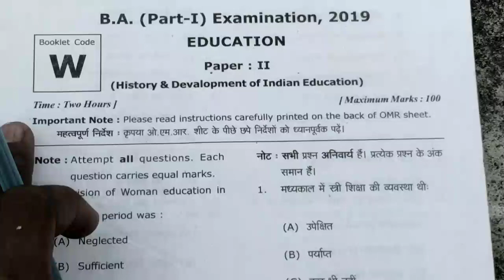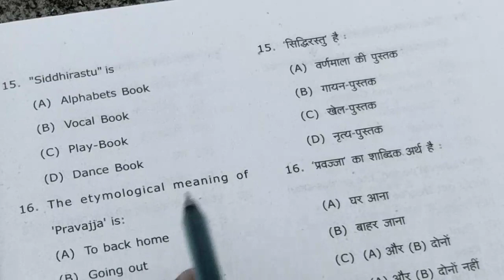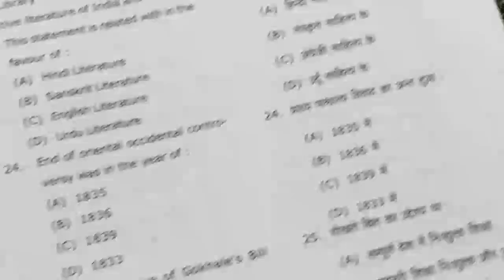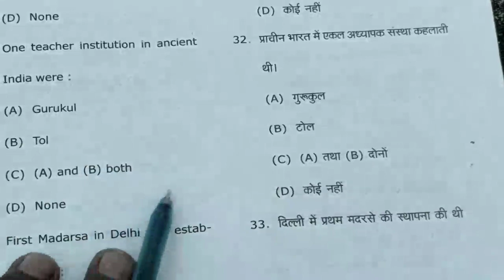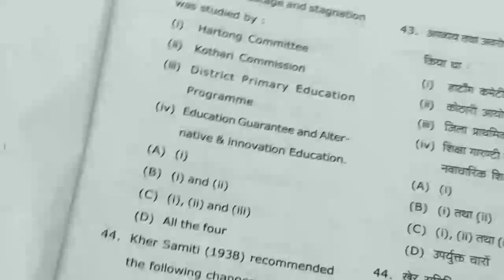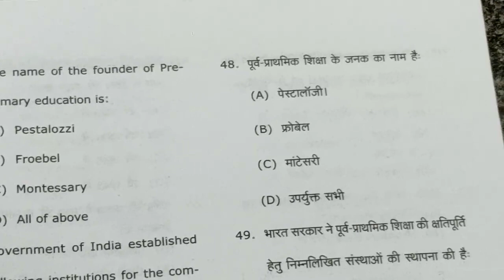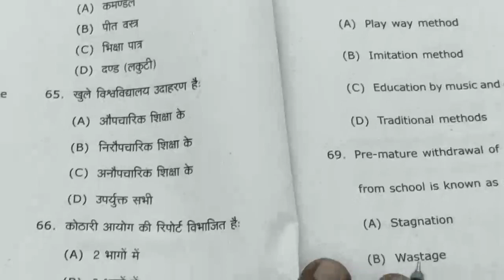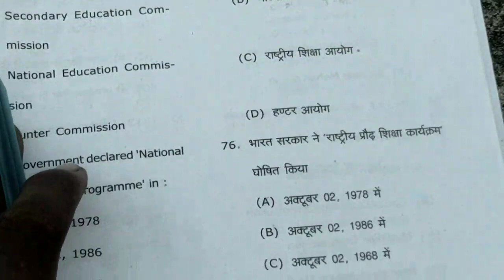BA 1st year Education 2nd paper 2019 | BA 1 st year paper 2019 | by Tech Life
😀😀दोस्तों इस वीडियो में मैं BA model paper ka review karunga😁तो इस वीडियो को लास्ट तक देखना और वीडियो अच्छी लगी तो वीडियो को 👍लाइक👍 कर देना और चैनल को सब्सक्राइब करना ना भूलना😀😀

😎यहां कुछ वीडियो के लिंक दिए गए हैं जो आपके काम आ सकते हैं😎👇👇👇

😁😁JIO PHONE TRICK😁😁

😁😁ANDROID TRICK 😁😁

😁😁UNIQE VEDIO😁😁